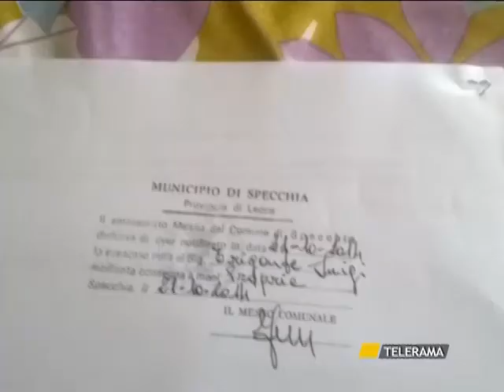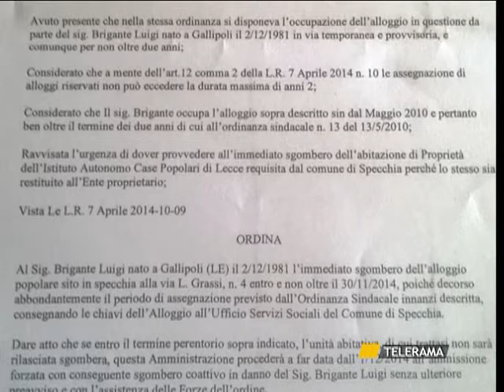SPECCHIA RISCHIA LO SFRATTO, GIOVANE PADRE DISABILE CHIEDE AIUTO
SPECCHIA
RISCHIA LO SFRATTO, GIOVANE PADRE DISABILE CHIEDE AIUTO